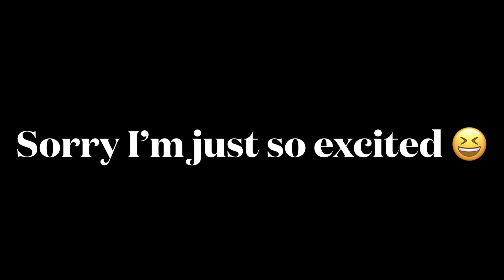Camp Cretaceous official teaser trailer